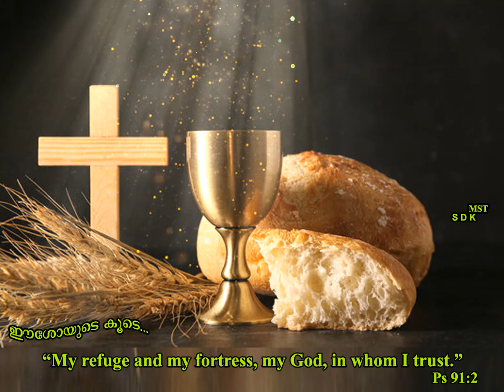JEEVARPANAM Akasala Creations